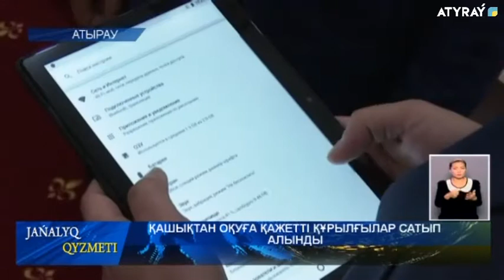ҚАШЫҚТАН ОҚУҒА ҚАЖЕТТІ ҚҰРЫЛҒЫЛАР САТЫП АЛЫНДЫ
Атыраулық оқушыларға су жаңа ноутбуктар, планшеттер, компьютерлер таратылды. Электронды құрылғыларды арнайы облыс әкімінің орынбасары Бақытгүл Хаменова аудан әкімдеріне салтанатты түрде табыстады. Олар тізім бойынша ең алдымен әлеуметтік аз қамтылған отбасыларға үлестіріледі.  Ол үшін республикалық бюджеттен 2,9 млрд- қа жуық қаржы бөлінді. Ал жергілікті  бюджет қоржынынан 555 млн теңге қарастырылған. Зейін Ерғалиді тыңдайық.